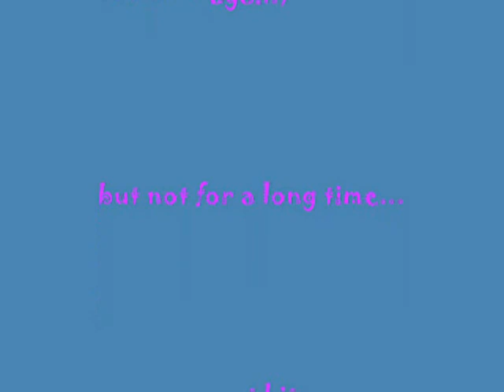Josie's Stunt.wmv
Josie shows what Texas sledding is like.